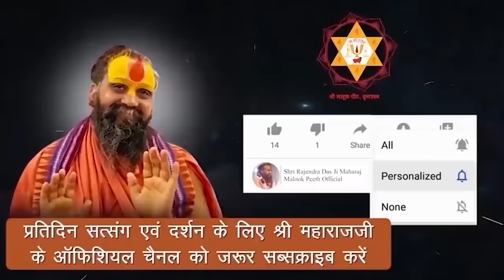कैंसर के इलाज की दवाई श्री देवराह बाबा ने बताई | 24 घंटों में ये एक बार जरूर खाएं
Address:-
Shree Malook Peeth Sewa Sansthan Nyas
212, Vansivat, Vrindavan, Mathura (UP) 281121